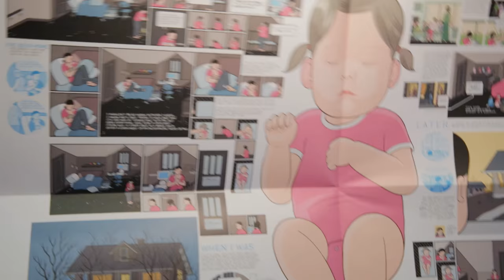Trailer: Season 8 of "Art in the Twenty-First Century" (2016) | Art21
Trailer for Season 8 (2016) of the Peabody Award-winning television series, "Art in the Twenty-First Century". Featured artists include: Natalia Almada, Edgar Arceneaux, Nick Cave, Minerva Cuevas, Stan Douglas, Theaster Gates, Brian Jungen, Barbara Kasten, Liz Larner, Liz Magor, Tala Madani, Damián Ortega, Pedro Reyes, Diana Thater, Jeff Wall, and Chris Ware.

Each Season 8 episode is hosted by multiple Golden Globe- and Emmy Award-winning actress Claire Danes.

Season 8 premiered September 16, 2016 on PBS. Full episodes and segments can be streamed from Art21.org, PBS.org, and through PBS streaming platforms.

The series provides unparalleled access to the most innovative artists of our time, revealing how artists engage the culture around them and how art allows viewers to see the world in new ways. The artists' lives and works engage universal experiences that anyone can relate to: resistance, pleasure, mortality, and the hope for a better tomorrow.

For the first time in the show’s history, the sixteen featured artists are grouped into four one-hour episodes by their unique and revealing relationships to the places in which they live—Chicago, Los Angeles, Mexico City, and Vancouver.